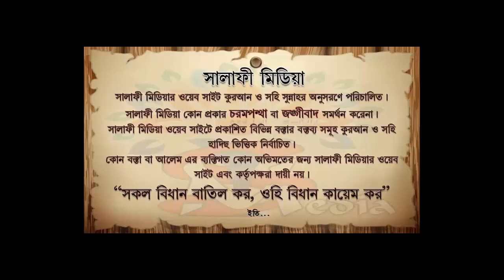সিজদায় যেতে আগে হাত নাকি হাঁটু রাখতে হয় ᴴᴰ┇ শাইখ ইবনে সাঈদ হাফিঃ